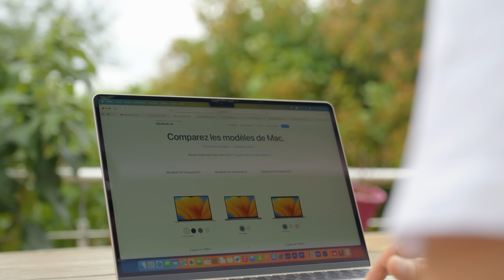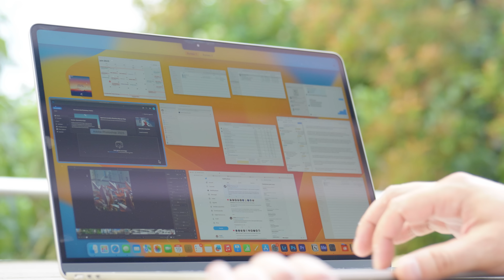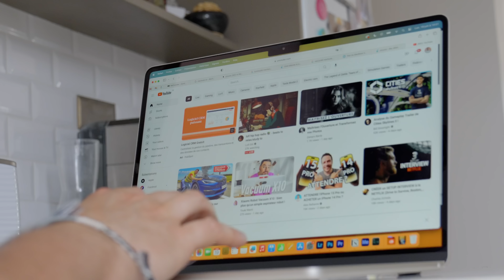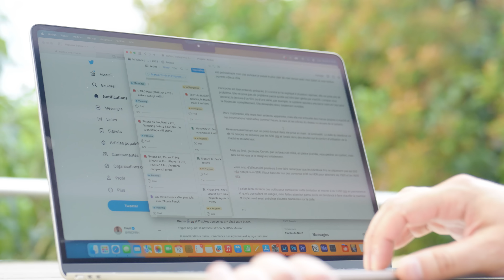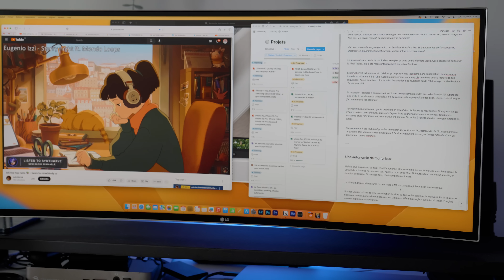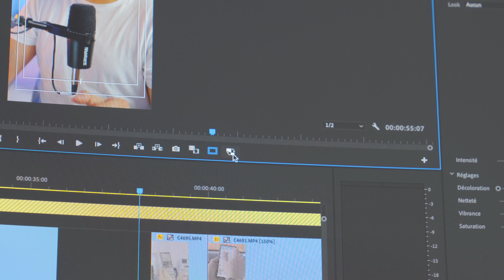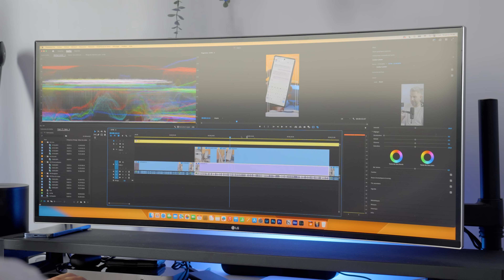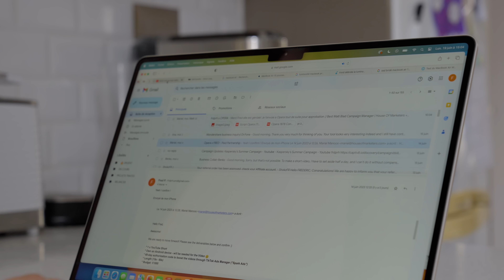TEST du MACBOOK Air 15 pouces, le MacBook Pro a du souci à se faire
Le MacBook Air de 15 pouces m'a accompagné pendant deux semaines et j'ai désormais assez de recul pour vous proposer ce test. Un test qui va se focaliser sur pas mal de points, avec en prime une comparaison avec le MacBook Pro.

LES VIDEOS DE LA WWDC 2023

TIMECODE

00:00 - Intro
00:21 - Un design toujours aussi soigné
02:43 - Un écran difficilement critiquable, mais pas parfait
05:38 - La puissance au rendez-vous
10:05 - Une autonomie de fou furieux
11:46 - La conclusion

MON MATOS

🔥 Boîtier principal
🔥 Boîtier secondaire
🔥 Zoom pour la vie de tous les jours